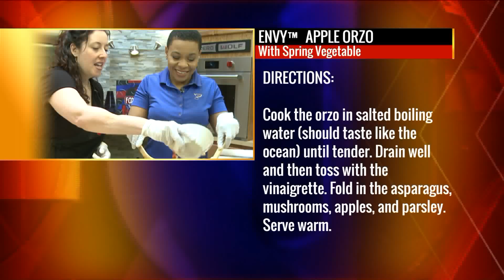Fox 2 9AM Envy Apples Comfort Food